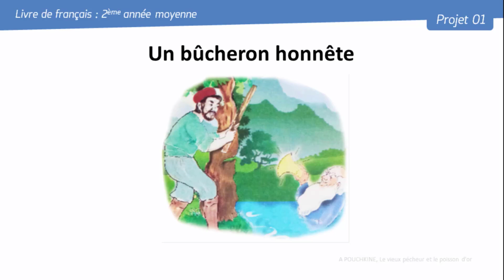UN BUCHERON HONNETE PARTIE 3.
Un bûcheron honnête |The Honest Lumberjack - The Honest Lumberjack Story in French |  The Honest Lumberjack  Story in French | Histoire Pour S'endormir | Histoire Pour Dormir | Contes De Fées en Français | Histoire Pour Les Petit en Français | Histoire Pour Les Petit | 4K UHD | Contes De fées Français | French Fairy Tales